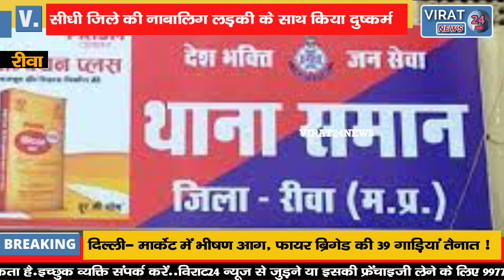सीधी की लड़की से रीवा में रेप...7 दिन पहले झांसा देकर लाया, फिर बस में ले जाकर किया दुष्कर्म !